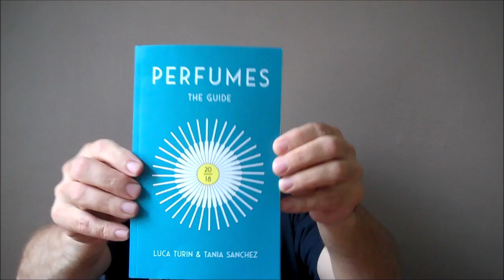Book Review: Perfumes The Guide 2018 by Luca Turin & Tania Sanchez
Long review but it is needed. I meant to add that If you like Chad @ Shaving On The Darkside you would like both of these guides (who I was struggling to mention in the video). Oh I also failed to mention on the pro side that it is rather impressive that Luca Turin is staying abreast of current fragrances. The con side is one little quibble (more an observation)... He seems to have a need to review rose fragrances compared to most of the frag com... even though he is not fond of them... odd.